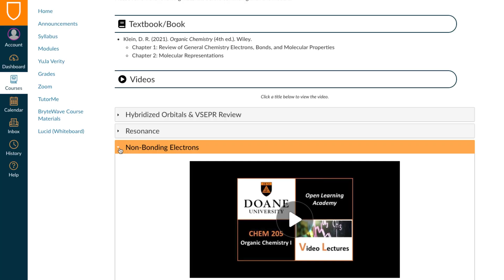Open Learning Academy: Chemistry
Open Learning Academy professor, Andrea E. Holmes, Ph.D, speaks about the Open Learning Academy Chemistry course.